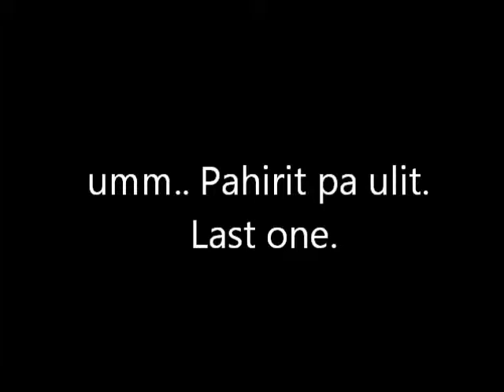Surprise!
for about 2 hours natapos namin lahat ng ito para sayo. yung pag--se-save lng at pag-upload ng video yung medyo nahirapan ako. hehehe.. happy birthday!!! - mb